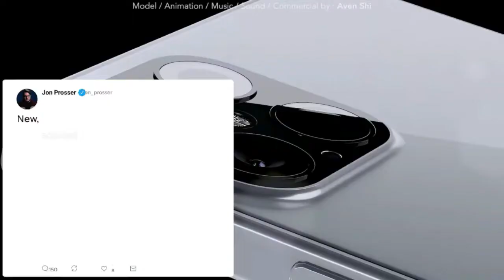iPhone 12 Series Launch | Release Dates Leaks | Specs Highlights | India Prices Leak | Made in India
STAY SAFE. USE PRECAUTIONS
SAT SRI AKAL,NAMASKAR,HELLO TO ALL,AAP SABKA SWAGAT HAI APKE APNE CHANNEL PAR. AAJ KI VIDEO MEIN iPhone 12 LAUNCH KI LEAKS , RELEASE DATE LEAKS , SPECIFICATIONS KI HIGHLIGHT AUR INDIAN PRICES KI EK TARAH KI ESTIMATION.

DOSTON, 4 VARIANTS HONE WALE HAI ES BAAR iPhone 12 SERIES MEIN
iPhone 12

Li-Dar & TOF NEW SENSORS HAI JO APPLE NE PATENT KRKE EN PHONES MEIN USE KIYE HAI.

JARUR KRE ES SE HUME MOTIVATION MILTI HAI..AUR HUM AUR BHI ACHI VIDEOS LE KE AAYEGE APKE LIYE..APKA 1 LIKE HUMARE LIYE KAFI IMPORTANT HAI
JALDI MILTE HAI AAP SAB SE APNI NEXT VIDEO KE SATH. STAY HEALTHY STAY SAFE!!